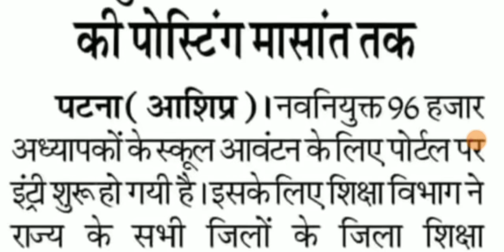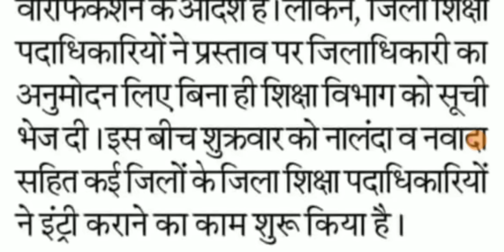BPSC TEACHER BAHALI TRE 2.0।विद्यालय आवंटन को लेकर बड़ी खबर।ALL TET taiyari